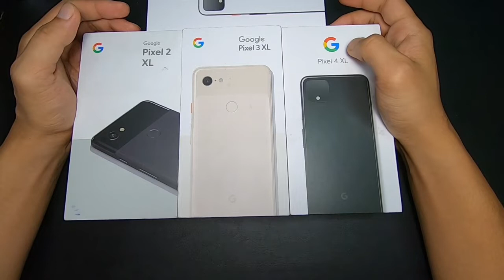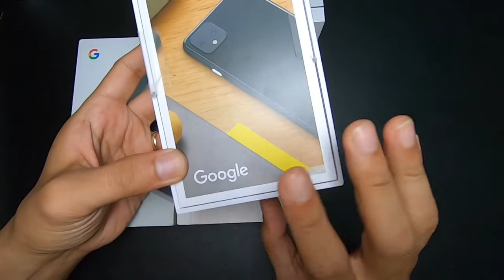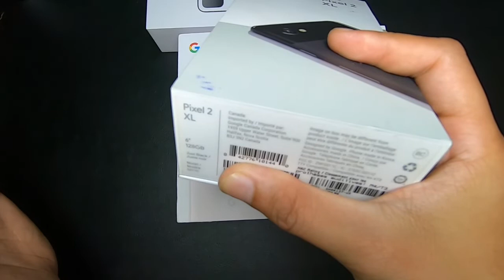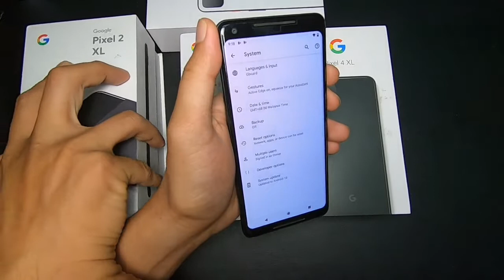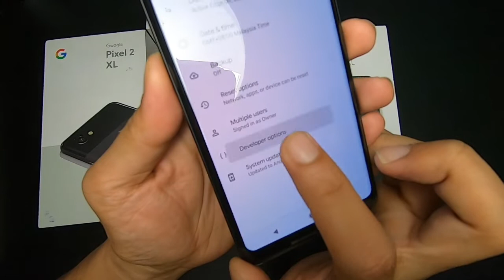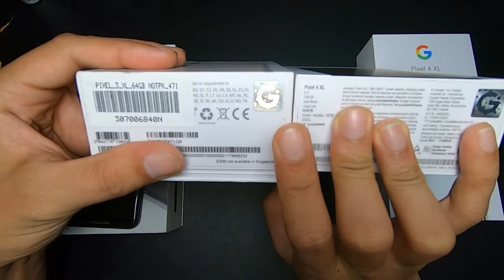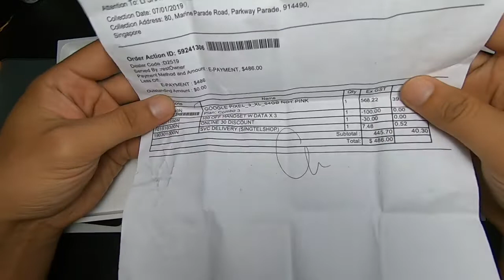Bagus ke beli refurbished Google Pixel?